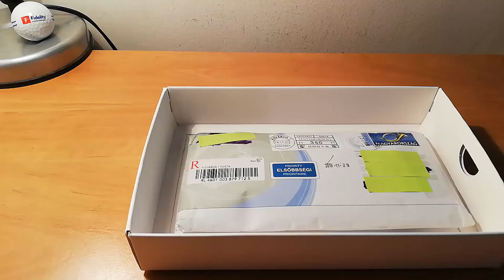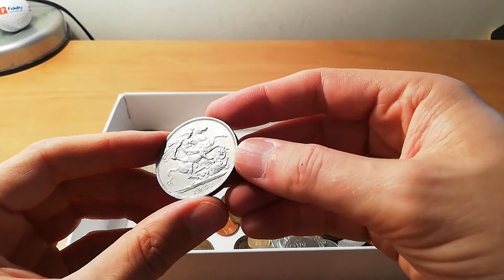Postabontás - 130 db érmét vettem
Sok régi ismerős, néhány új arc, római császárok és ezüstérmék is voltak ebben a csomagban. Jó volt átböngészni őket.